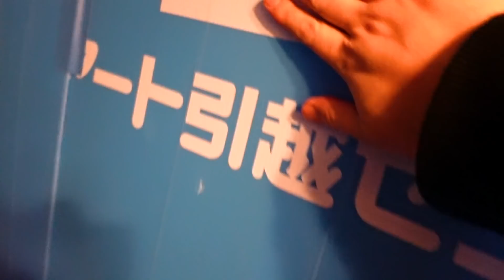引越し前日から引越し当日…寂しいね…新居に行くぞ！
今回は引越し前日から当日の様子です☆
Moonlight - IORI